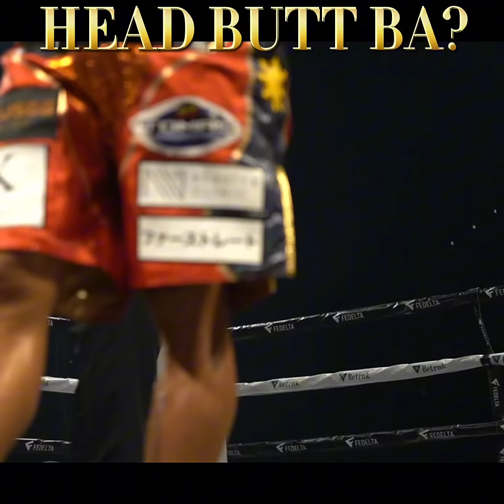ano tingin nyo mga Boss Head Butt ba?